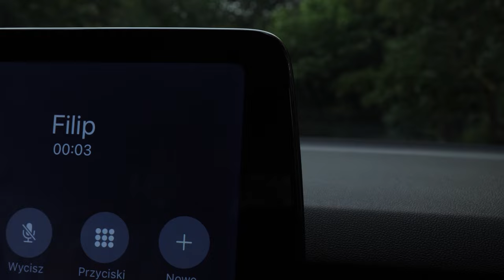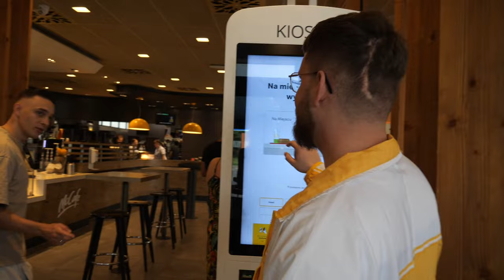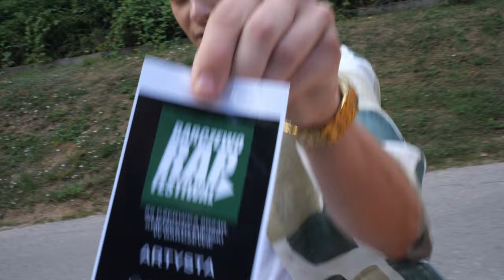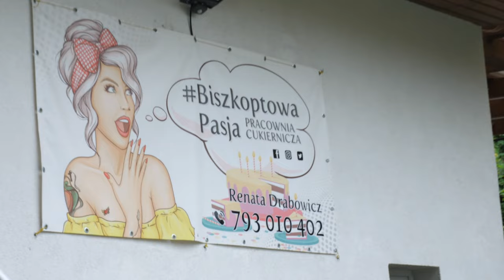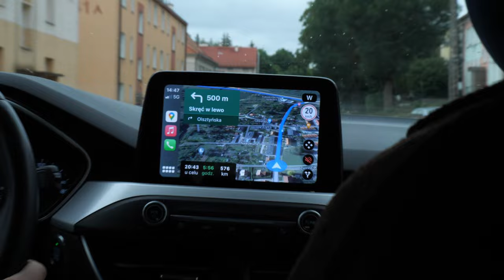ASH VLOG 4 - Homie, nie martw się! / Millie Walky - Wyprawa do Barczewa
Q - taniec; Freska - płótno i ściany; Panfresko - wersy i wokal; i Turysta - muzyka, wersy, wokal i film.🌿